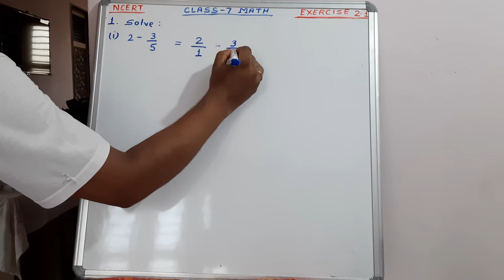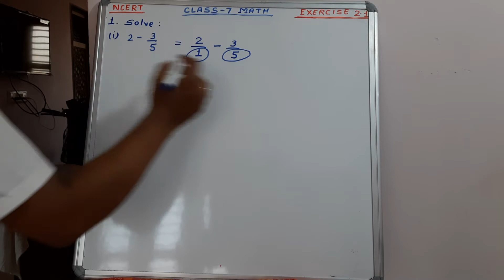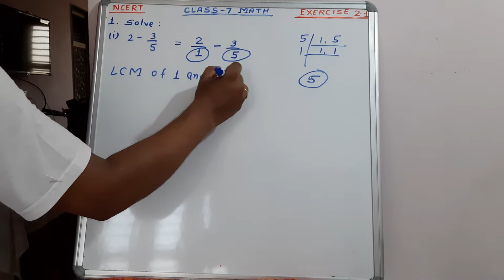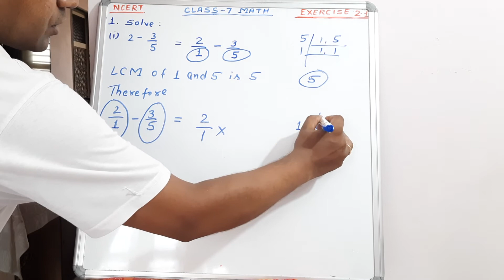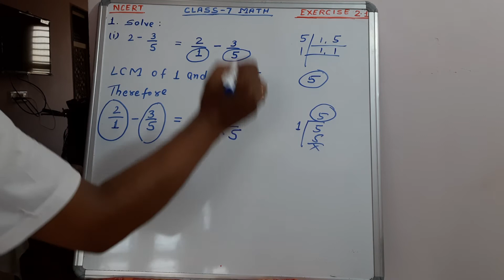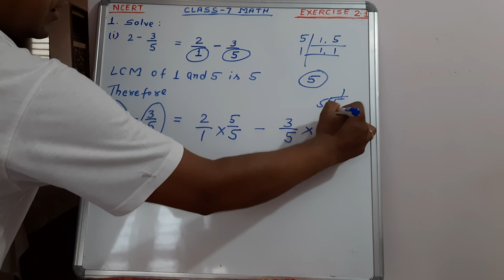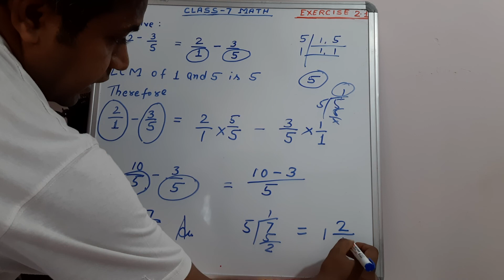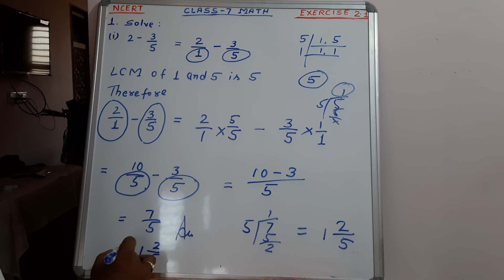Class 7 math / ncert / exercise 2.1 Q1 (i) / cbse